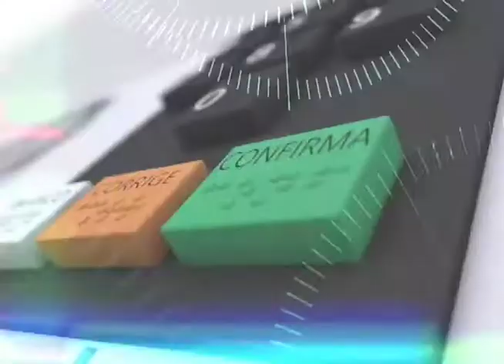Entrevista: governador diz defender modelo de concessão das rodovias paulistas